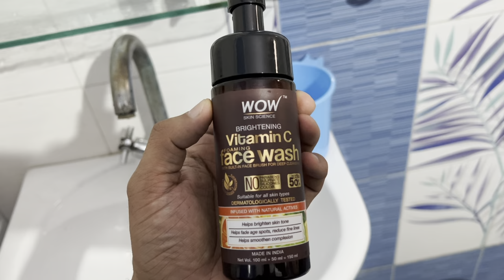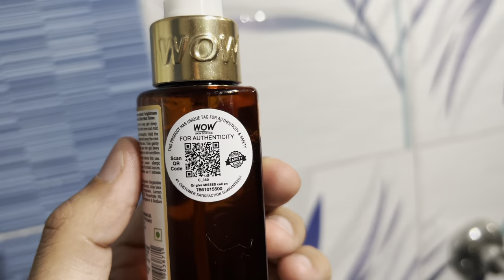American Damaad First Time in India | Vlog 47 | Lalit Shokeen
Ben is visiting India first time. Whole family is happy and excited. Enjoy the vlog

WOW Skin Science Buy 1 Get 1 Sale is live now. Use code ‘WOW’ to avail this offer on their